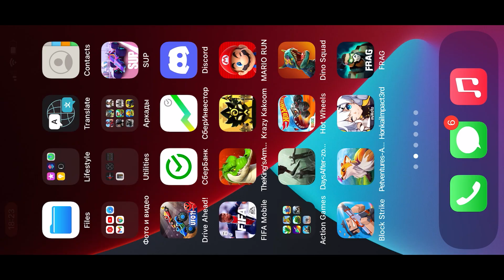FRAG Pro Shooter - Gameplay Walkthrough part 480 - Kazoolu Frag Power Challenge!!(iOS,Android)